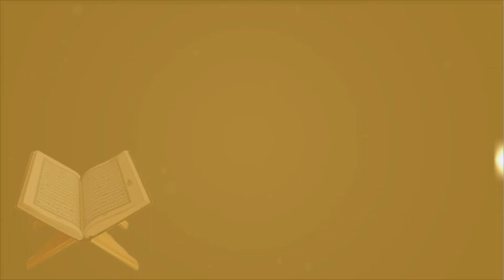10 Ramadan Tafsir 2019 Dr Tajudeen